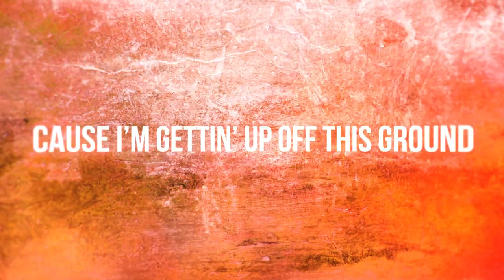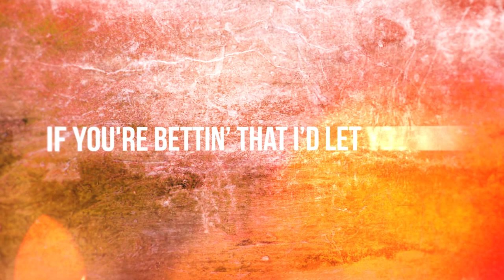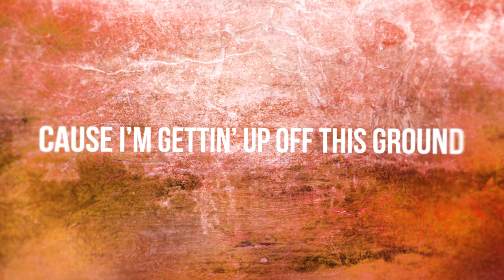"Pride" Richard Hotchkiss feat. Adam Cunningham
Pride is the debut single for Pop and Country artist, Richard Hotchkiss.  Written by Richard Hotchkiss and veteran music producer/writer Mark Riddick.

Produced, Mixed and Mastered by Mark Riddick
for MarkRiddickProductions.com